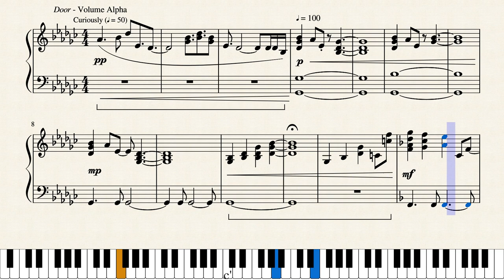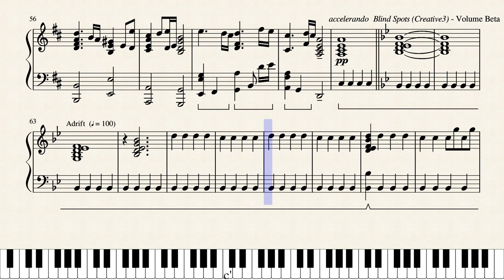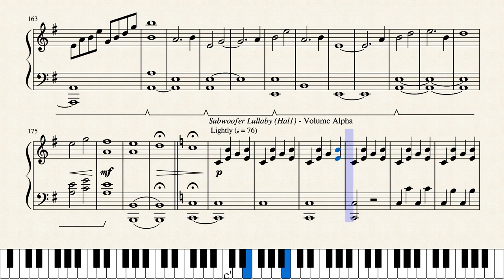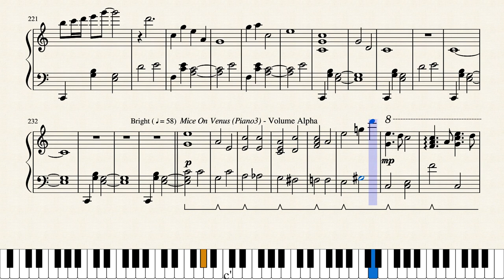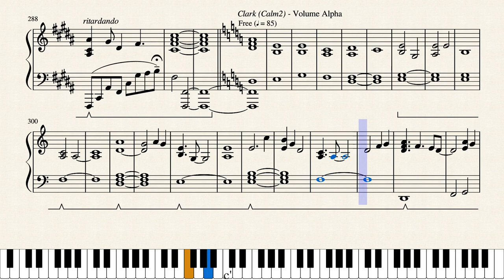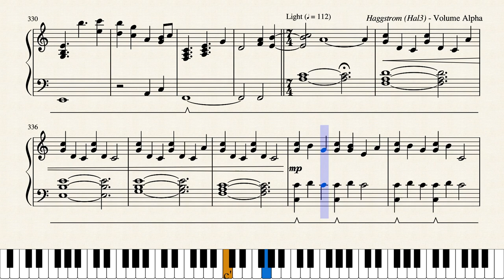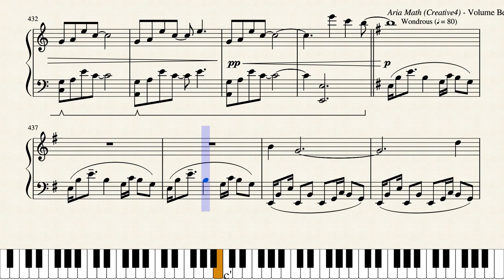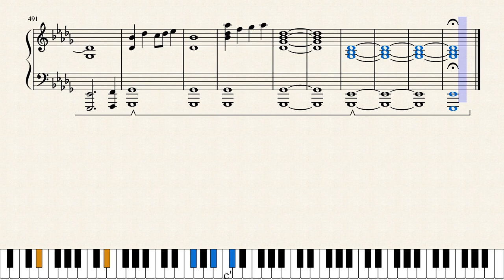The Minecraft Medley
I present to you, The Minecraft Medley
My musical magnum opus (circa. September 2019)

A medley arrangement of 13 pieces for piano solo from the two Minecraft Soundtracks - Volume Alpha and Volume Beta by C418.

0:00 Door - Volume Alpha
1:38 Sweden (calm3) - Volume Alpha
3:42 Blind Spots (creative3) - Volume Beta
6:28 Moog City 2 (menu2) - Volume Beta
8:11 Subwoofer Lullaby (hal1) - Volume Alpha
11:09 Mice On Venus (piano3) - Volume Alpha
13:08 Minecraft (calm1) - Volume Alpha
14:42 Clark (calm2) - Volume Alpha
16:47 Haggstrom (hal3) - Volume Alpha
18:39 Wet Hands (piano2) - Volume Alpha
20:06 Living Mice (hal2) - Volume Alpha
22:32 Aria Math (creative4) - Volume Beta
24:35 Beginning - Volume Alpha

Index (by bar number):
1: Door - Volume Alpha
36: Sweden (calm3) - Volume Alpha
61: Blind Spots (creative3) - Volume Beta
129: Moog City 2 (menu2) - Volume Beta
180: Subwoofer Lullaby (hal1) - Volume Alpha
236: Mice On Venus (piano3) - Volume Alpha
264: Minecraft (calm1) - Volume Alpha
291: Clark (calm2) - Volume Alpha
334: Haggstrom (hal3) - Volume Alpha
364: Wet Hands (piano2) - Volume Alpha
391: Living Mice (hal2) - Volume Alpha
436: Aria Math (creative4) - Volume Beta
475: Beginning - Volume Alpha

Some words about the composition/arrangement. (thanks if you read all of this) I did this as a school project and I'm so glad about the turnout. The song is playable if you can play 9th chords with 5 notes at a time and make octaves or more jumps in quick succession.

Some things just about the piece I just love. I love the fact that the medley starts with the song 'Door', which excluding 'Key' is the first song in the original Volume Alpha soundtrack by C418. This means to me the door, or the opening, to the world of Minecraft, opening the door to both the piece and the world of the game. The medley finishes with the song 'Beginning', which has a small irony to it but also one thing that was completely co-incidental is the fact that the entire medley is exactly 500 bars long. It's just so clean and I'm just really happy with how the whole thing came out.

Thank you loads if you listen to the whole thing through and I hope you enjoy it. I wanted to put the song Alpha from the Volume Beta soundtrack into the medley as it is my favourite piece of all of the Minecraft music but unfortunately, it's over 10 minutes long and I just don't think I would have had the time or if it would have fit in properly. If you want to see an arrangement of Alpha here is a Feel free to send more links in the comments to people who want them or search it up in Musescore as there are heaps!

As of now, I don't actually properly play the piano anymore (I stopped at Grade 3 AMEB some years ago) but still have a great interest in it and play it for fun every once in a while. Because of this, I can't actually play the piece but I know a few who can.

Again, thanks for reading this and thanks for listening to my piece, I hope you enjoy and any feedback about ideas or things I can fix and the like are welcome! Thank you.